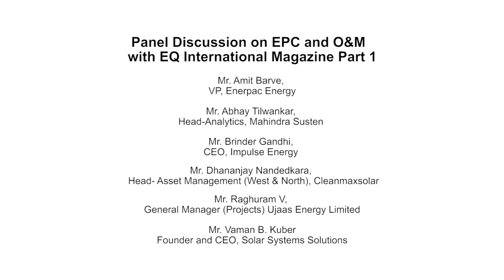Part 1/3 - EPC and O&M Session at Suryacon Pune 2018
Panelists -

Sunil Singh, DGM Design, RaysFuture Energy
Mahesh B Aswathaiya, Deputy General Manager – Business Development, Juwi India Renewable Energies
Amit Rane, Founder & MD, Wudmin Energy
Amit Barve, VP, Enerpac Energy
Abhay Tilwankar, Head-Analytics, Mahindra Susten
Ritesh Pothan, Senior VP - Business Development, Scorpius Trackers
Rahul Dasari, CEO, Sunshot Technologies
Sachin Agrawal, AGM - Renewable Energy, Godrej & Boyce
Brinder Gandhi, CEO, Impulse Energy
Dhananjay Nandedkar, Head- Asset Management (West & North), Cleanmaxsolar